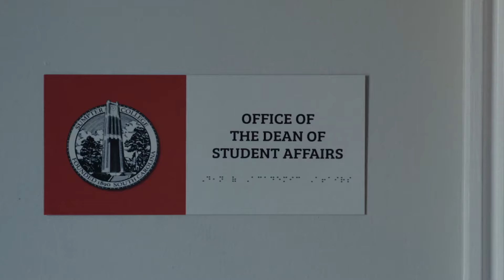'The Line’ with Ethan Berger, Bo Mitchell & Austin Abrams | Academy Conversations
‘The Line’ Academy Conversation with:
Ethan Berger (Director, Co-Writer)
Bo Mitchell (Cast)
Austin Abrams (Cast)

Moderator:
Steven Weintraub